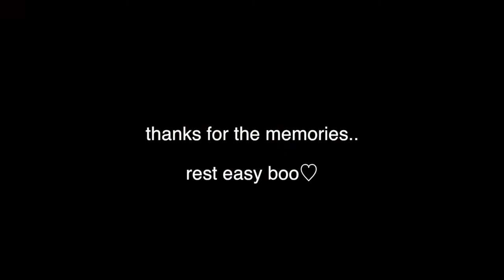remebering oliver♥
Hey guys. sorry I've been missing for a while but a lot has happened and i needed time to just heal and get back on my feet.

so as you can see, this video is for Ollie. Ollie coliced on the evening of February 26th. He was later taken to the vet and spent the night. The next day, the vet confirmed that his chances of surviving were slim and that he had coliced worse than they had originally thought. The next morning, February 28th, my baby boy who i love so much was sent to heaven. Please don't take any moment spent with your horses for granted, because it could be your last. I'm so grateful to have been able to have been part of Ollie's life. He taught me so many things and I can't thank him enough. I just wish i could see him on more time..

this video does him zero justice. he deserve SO much better, but i wanted to make it positive and happy because i believe that is how he should be remembered. Going through these clips, I could just see how happy he was.. He was just such a one in a million type of friend♥

rest easy my boo, i'll see you again one day♥

-Caitlyn